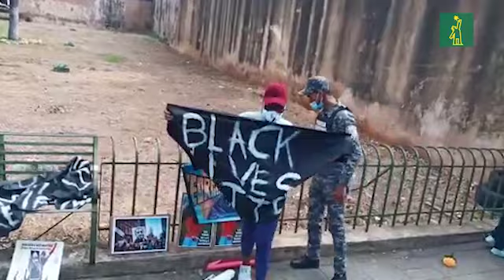Impiden protestas contra el racismo en el Parque Independencia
Agentes policiales impidieron este martes una protesta contra el racismo en el Parque Independenci, que se había organizado en solidaridad por la muerte del afroamericano George Floyd en Estados Unidos y que ha provocado manifestaciones en diferentes países.

Además de los que convocaron a la manifestación en el Parque Independencia, llamada “Una Flor para George Floyd”, asistieron también, pero en contra, un grupo de personas que aseguraron que no iban a permitir que se utilizara el emblemático lugar “a sabotear nuestra dignidad”.